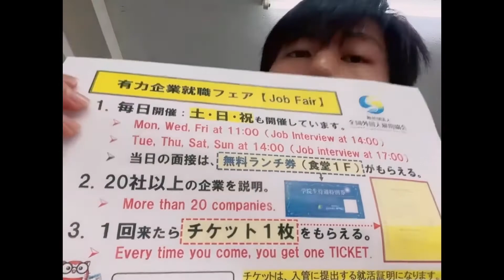IT行业的工作正社员招聘🏨工作地点在東京都内。可续签证🉑️